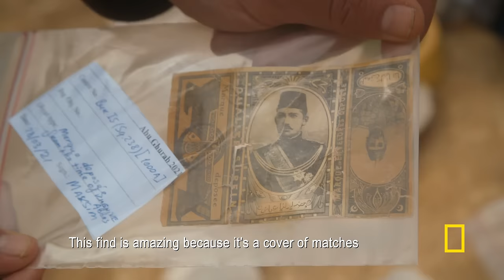How Pharaohs Projected Divine Power | Lost Treasures of Egypt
Archeologists John Ward and Massimiliano Nuzzolo explore how Pharaohs maintained power during the pyramid age and after their wealth declined.

➡ Catch all of Season 1 of Lost Treasures of Egypt on Disney+

About Lost Treasures of Egypt:
An immersive, action-packed and discovery-led series following International teams of Egyptologists as they unearth the world's richest seam of ancient archaeology - Egypt's Valley of the Kings. For a full season of excavations and with unprecedented access to the teams on the front line of archaeology, we follow these modern-day explorers as they battle searing heat and inhospitable terrain to make the discoveries of a lifetime. Using innovative technology and age-old intuition in their quest to uncover the secrets of these ancient sites, can the team's discoveries re-write ancient history?